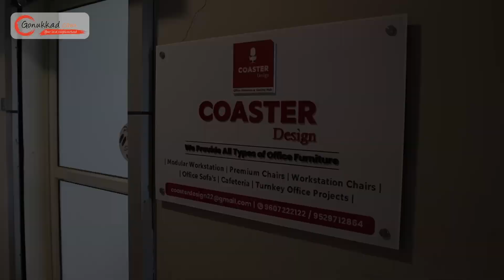Coaster Design..Office Chair & Furniture | Best Furniture shop in Pimpri-Chinchwad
Are you tired of the same old office chair designs? 🪑 Want something that's not just functional but also stylish and fun? 🎨 Look no further! Dive into the world of coaster-inspired office chair and furniture design with our latest YouTube video!

In this video, we explore innovative coaster-themed designs that bring a touch of excitement to your workspace. From sleek and modern to quirky and colorful, there's a coaster design to match every office aesthetic. Discover how these designs not only add personality to your space but also enhance comfort and functionality.

Join us as we delve into the creative process behind these unique pieces, from concept sketches to final prototypes. Whether you're a design enthusiast, a furniture aficionado, or simply looking for inspiration to spruce up your office, this video is sure to spark your imagination.

Don't settle for ordinary office furniture – elevate your workspace with coaster-inspired designs that make a statement! Watch our video now and revolutionize the way you work and sit

📍: Showroom No.309, Vision 9 Mall, Shivar Chowk, Pimple Saudagar, Pune, Pimpri-Chinchwad, Maharashtra 411061

👉 Advertising Services
👉 Product Photography
👉 Product Cataloging
👉 Product Marketing and Promotion
👉 Inventory Management
👉 Packaging Solution
👉 Order Management